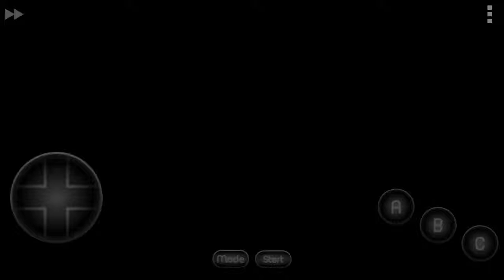Sonic the hedgehog ep #1|AHH SPIKES!!!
Hey guys this is Fabian Hainsworth and today I have captured a video of playing sonic the hedgehog recorded in 720p, enjoy.